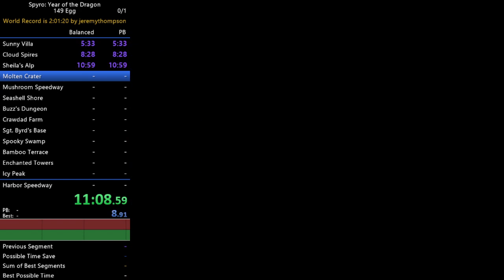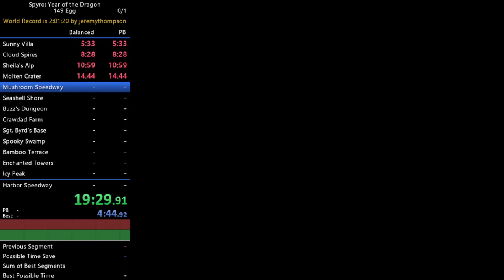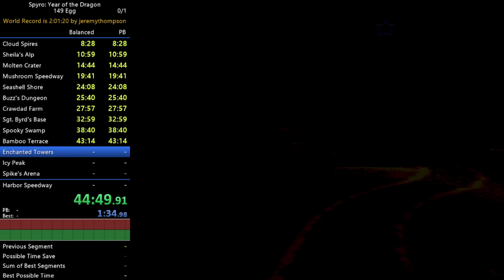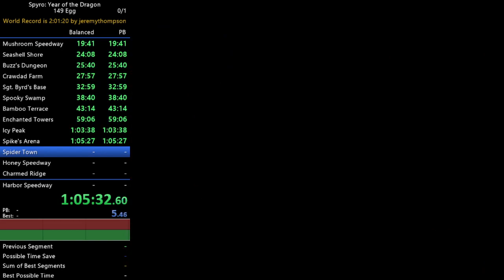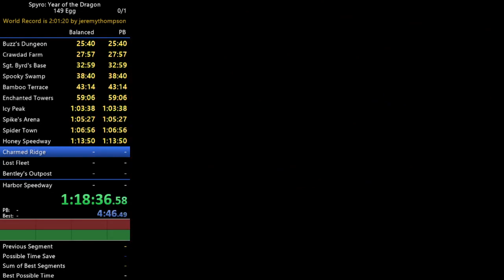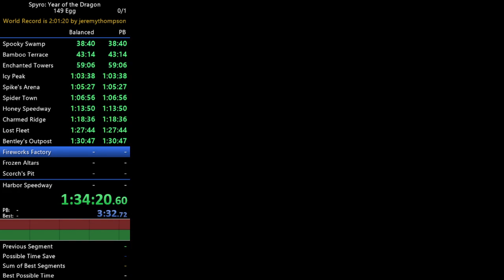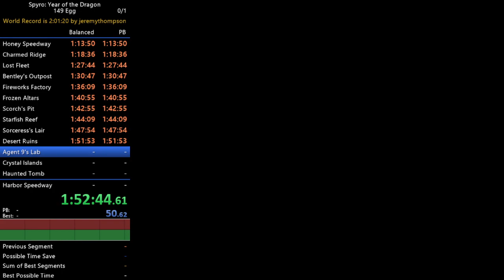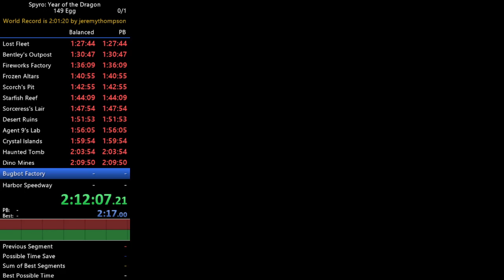Spyro 3 '149 Egg' Speedrun in 2:17:50